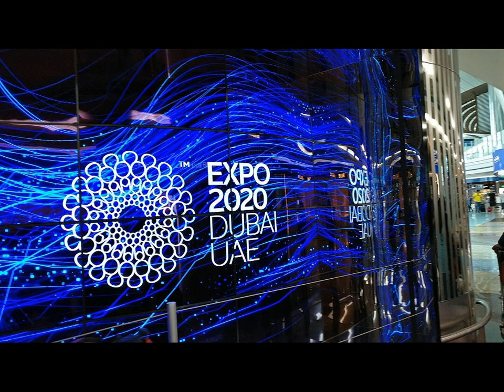Dubai Transportation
Dubai ( doo-BY; Arabic: دبي, romanized: Dubayy, IPA: [dʊˈbajj], Gulf Arabic pronunciation: [dəˈbaj]) is the most populous city in the United Arab Emirates (UAE) and the capital of the Emirate of Dubai, the most populated of the 7 emirates of the United Arab Emirates.Established in the 18th century as a small fishing village, the city grew rapidly in the early 21st century with a focus on tourism and luxury, having the second most five-star hotels in the world, and the tallest building in the world, the Burj Khalifa, which is 828 metres (2,717 ft) tall.In the eastern Arabian Peninsula on the coast of the Persian Gulf, it is also a major global transport hub for passengers and cargo. Oil revenue helped accelerate the development of the city, which was already a major mercantile hub.  A centre for regional and international trade since the early 20th century, Dubai's economy relies on revenues from trade, tourism, aviation, real estate, and financial services. Oil production contributed less than 1 percent of the emirate's GDP in 2018. The city has a population of around 3.49 million (as of 2021).